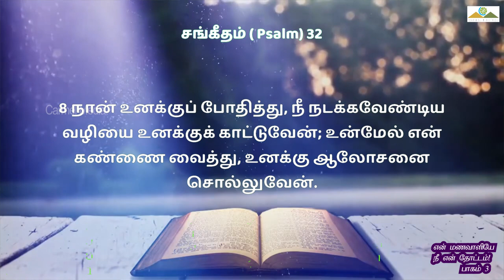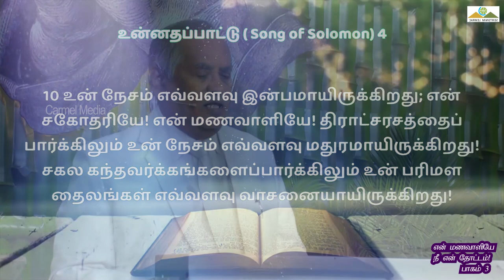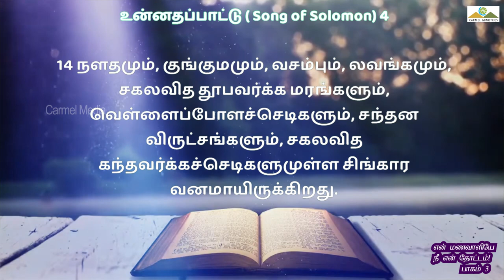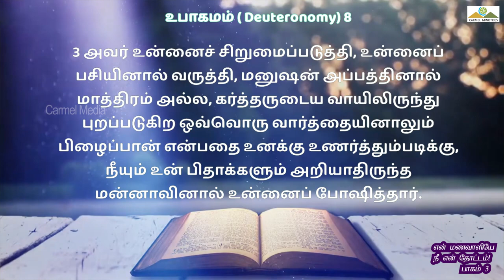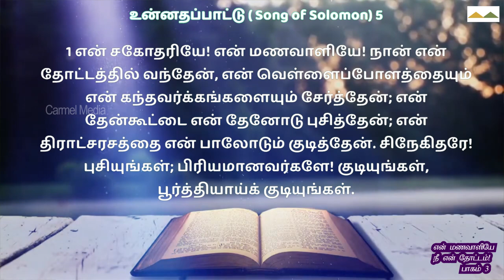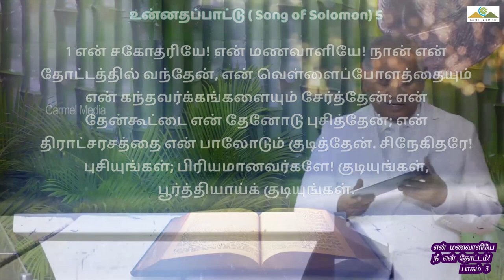என் மணவாளியே, நீ என் தோட்டம்! P3 | MY SPOUSE, YOU ARE MY... P3 | Message | Tamil | Pr Robert Simon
MY SPOUSE, YOU ARE MY GARDEN P3 | என் மணவாளியே, நீ என் தோட்டம்! P3 | En Manavaaliye! P3 |

Message Title / தேவ செய்தி தலைப்பு: MY SPOUSE, YOU ARE MY GARDEN P3 | என் மணவாளியே, நீ என் தோட்டம்! P3 | En Manavaaliye! P3 |

MY SPOUSE, YOU ARE MY GARDEN P3 | என் மணவாளியே, நீ என் தோட்டம்! P3 | En Manavaaliye! P3 | தமிழ் தேவ செய்தி | முனைவர் இராபர்ட் சைமன் | கர்மேல் ஊழியங்கள் | Tamil Message | Pr. Robert Simon | Carmel Ministries

Our Address:
Carmel Christian Assembly
103, Brickkiln Road,